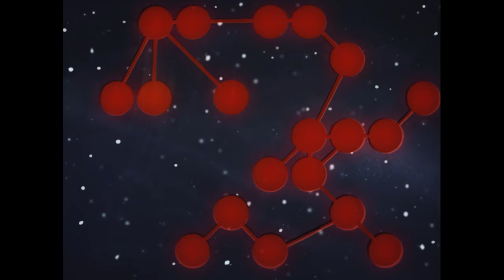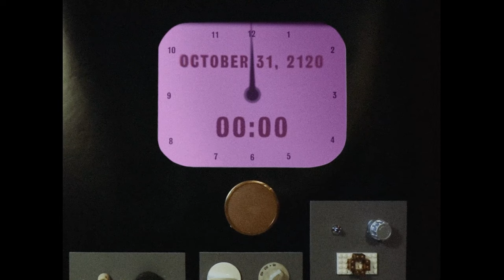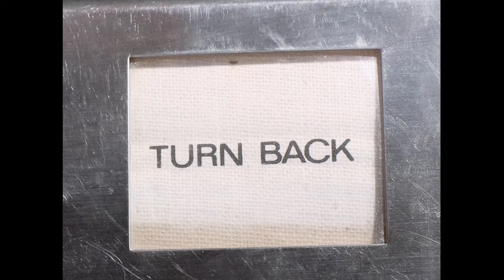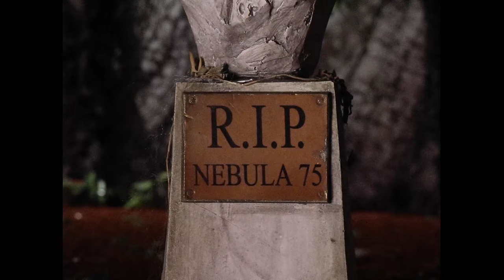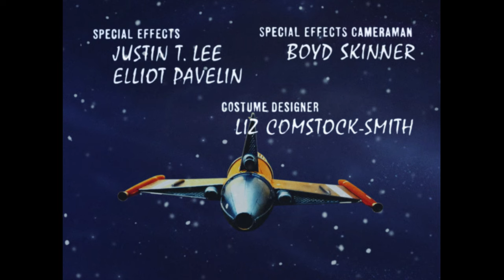HALLOWEEN SPECIAL – A SPOOKY PUPPET DRAMA IN SUPERMARIONATION FROM NEBULA-75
Inspired by the Supermarionation classics produced by Gerry and Sylvia Anderson (Thunderbirds, Supercar, Fireball XL5, Stingray, Captain Scarlet, Joe 90), Nebula-75 is a 21st Century puppet production that uses vintage techniques to provide new adventures. In "Freighter Fright", Commander Neptune and the crew of Nebula-75 come face to face with a ghost ship drifting through space. Is this vessel really as abandoned as it first appears, or will weird goings on provide the team with a Halloween to remember?

Retro puppetry and practical model effects imbue Nebula-75 with the charm of a 1960s television series that never actually exists. Find out more on our website and store below!